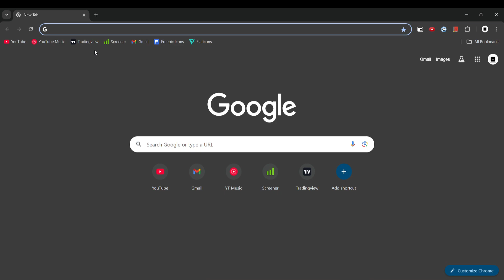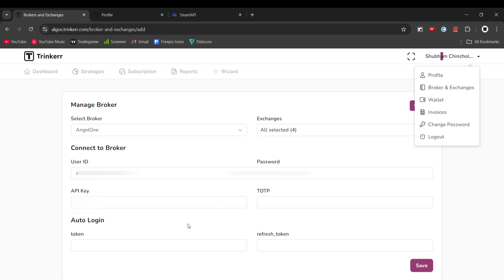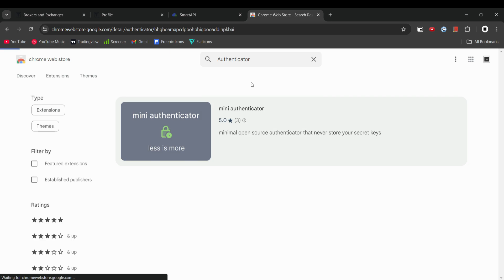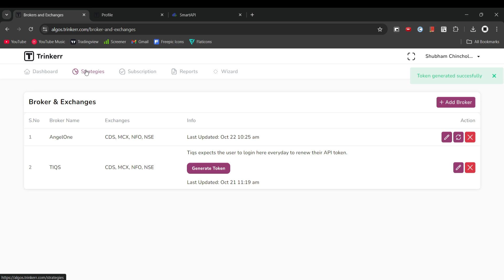How To Connect Angel One With Trinkerr—Free Demo (Hindi)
Note: Please ensure the broker token is to be generated after 8 am and before the specified strategy deployment time.

In this video, we understand how to integrate Angel One with the Trinkerr platform.

Trinkerr is an advanced algo trading platform where you can seamlessly execute strategies designed and coded by industry experts.

Useful Links